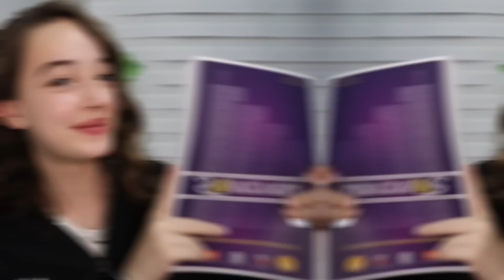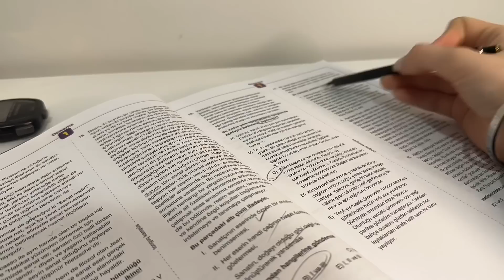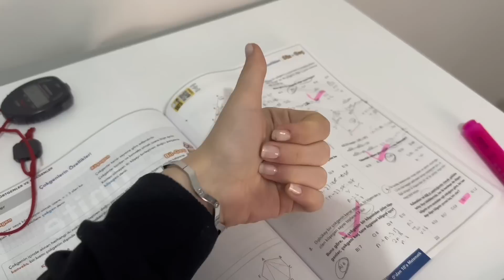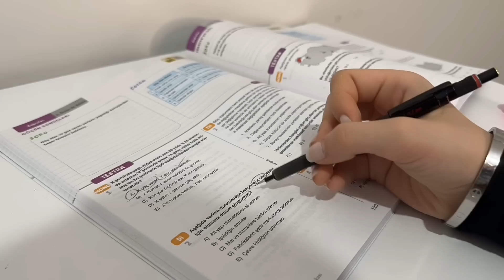Pomodoro yöntemiyle ders çalışıyorum ! Ders çalışma günlüğüm💗sınavlara hazırlıkk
Videoyu 3bin beğeni gelirse serinin devamı gümbür gümbür geliyorrr :)

Instagram Hesabım @ecree.ay (aktifim ❤︎)

✿ Beni tanıyın
⇒Adım: Ecre Ay
⇒Sınıfım: 10.sınıf
⇒Kameram: Canon eos m50
⇒Abone sayısı:79.224